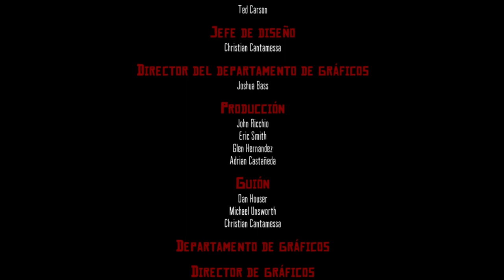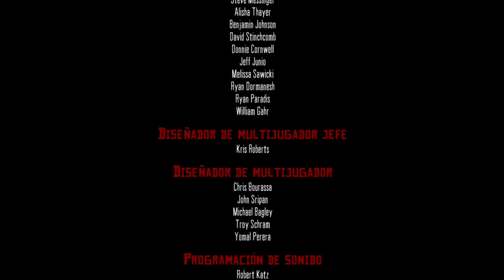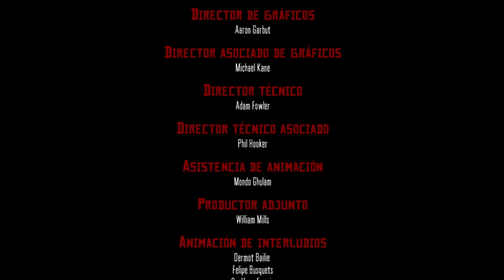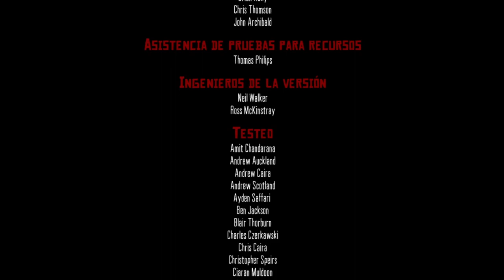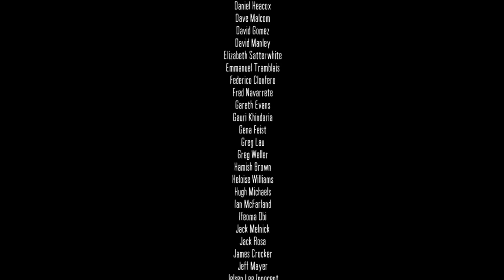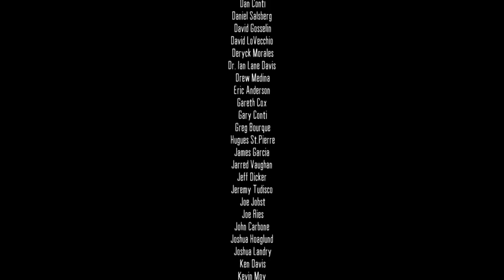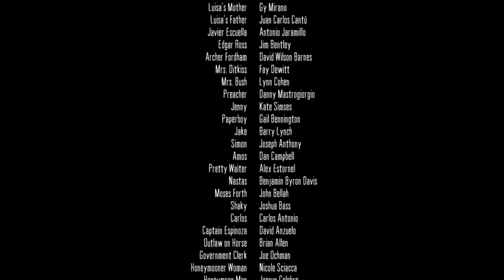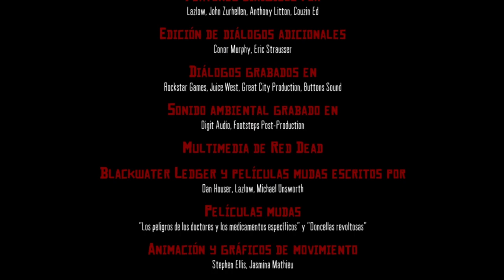Red Dead Redemption - Final: El Último Enemigo que Debe ser Destruido - Xbox Series S Gameplay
0:00 El Ultimo Enemigo que Debe ser Destruido
8:10 Redención de John Marston
12:32 1914 con Jack buscando a Edgar Ross
28:28 Jack enfrenta a Edgar Ross
30:12 Créditos

oct 2023